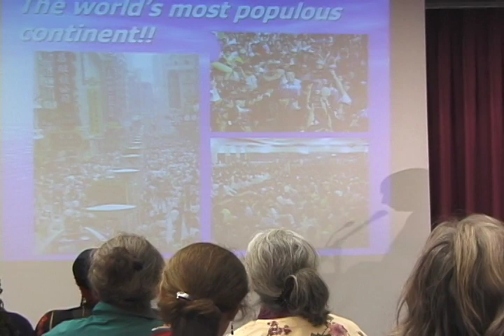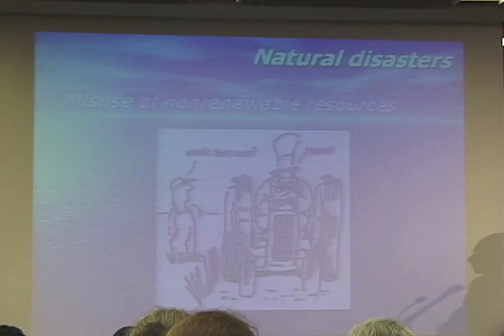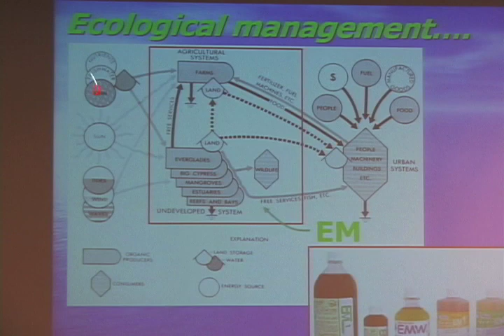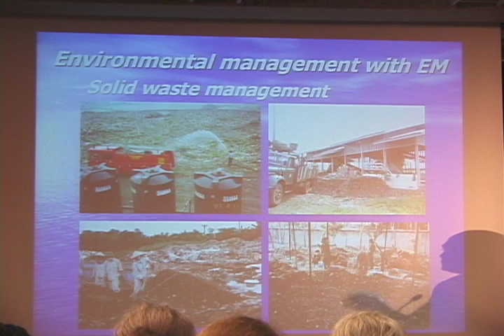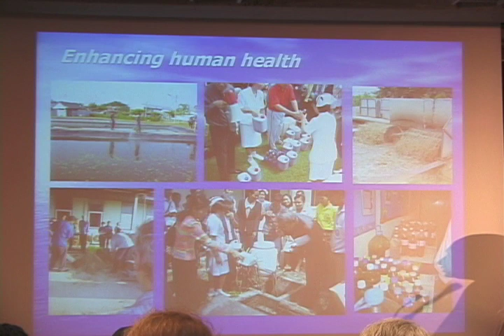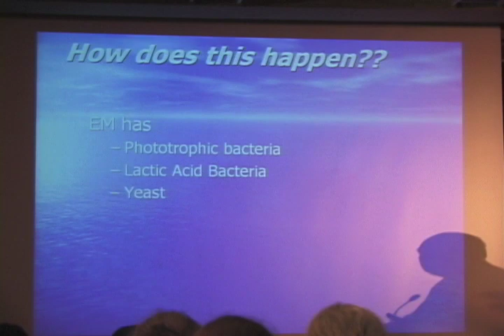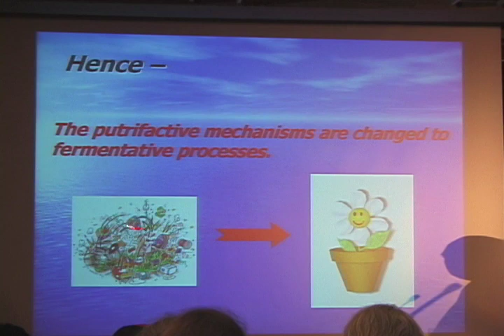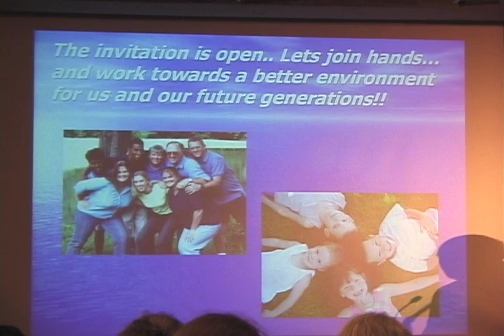Dr._Sangakkara.mov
Dr. U. Ravi Sangakkara presents at Harvard University.  The subject covers environmental applications, with emphasis on the use of the original and authentic Effective Microorganisms™ to control odor and the spread of disease after the Southeast Asian tsunami in 2004.